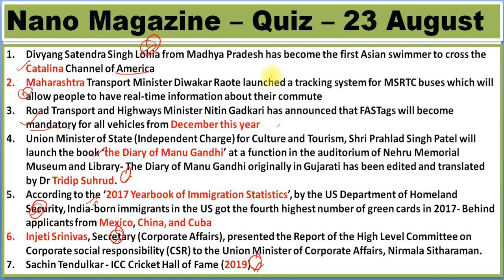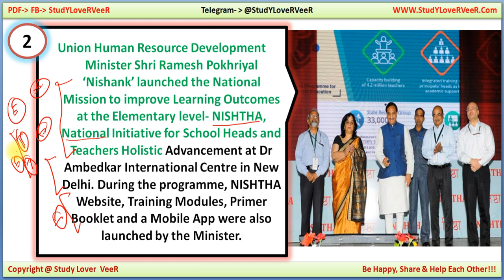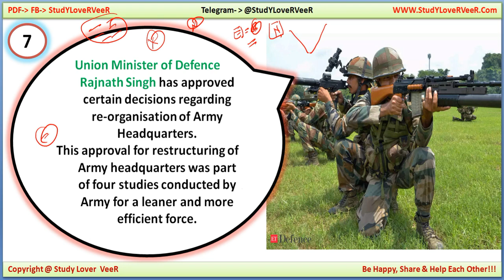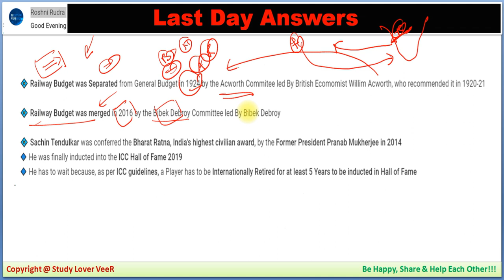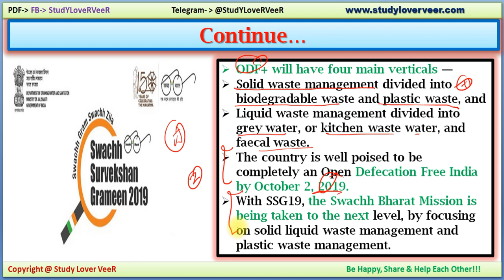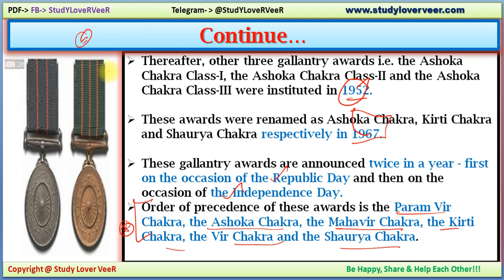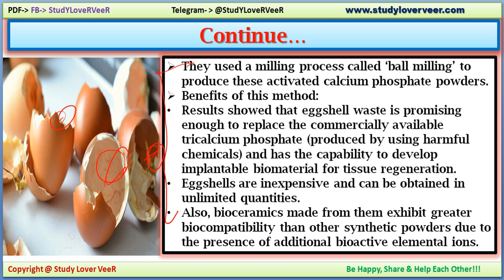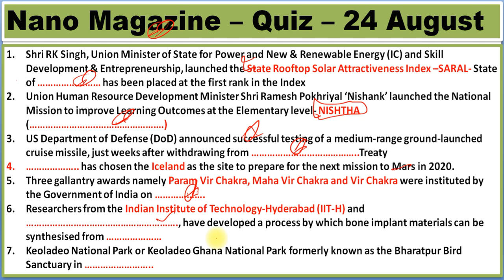24 August 2019 PIB News, The Hindu, Indian Express - Current Affairs in Hindi, Nano Magazine by VeeR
Thank YoU. VeeR

24 August 2019 PIB News, The Hindu, Indian Express - Current Affairs in Hindi, Nano Magazine by VeeR